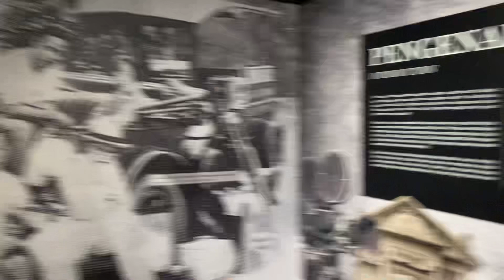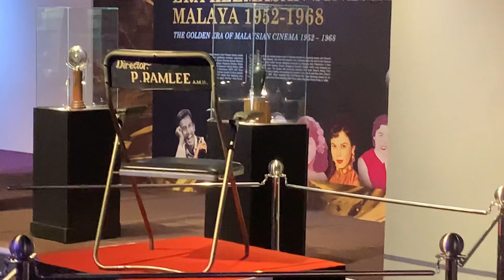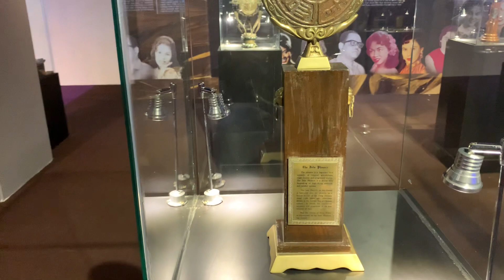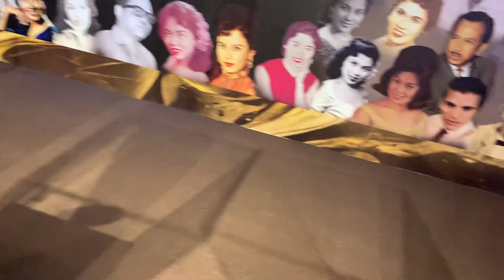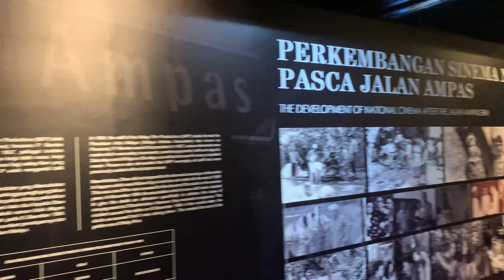Pameran 100 Tahun Sinema Malaysia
Pameran ini adalah  Sempena 100 Tahun Sinema di Malaysia.Secara keseluruhannya mengenai sejarah perfileman seperti Filem Melayu zaman dahulu hingga kini yg menunjukkan trend kebangkitan Filem Melayu sejak pengarahan Tan Sri P.Ramlee,Datuk Jin Shamsudin,Datuk Jamil Sulong dan lain-lain Pengarah Filem Melayu hingga Kini.Jikalau anda dan Keluarga berminat ingin mengetahui mengenai Pameran 100 Tahun Sinema ini,bolehlah melawat Di Galeri 2 ,Jabatan Muzium Malaysia(JMM),Jalan Damansara ,Kuala Lumpur sekarang ,Datanglah beramai-Ramai sebelum terlewat .